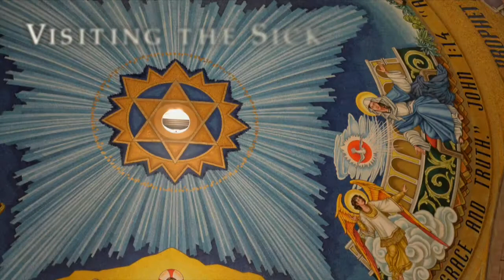Sr. Carol Keehan, DC - Visiting the Sick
Speaker & Event Series for the Year of Mercy